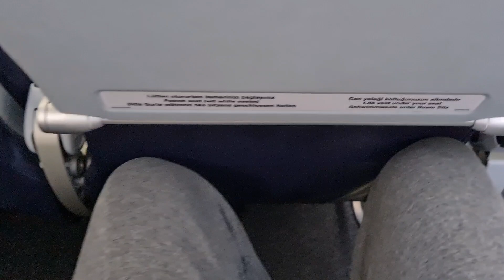Die letzten Tage in Alanya. Teil 3